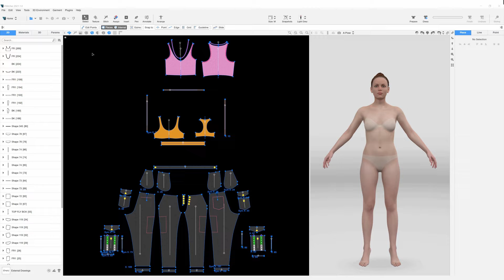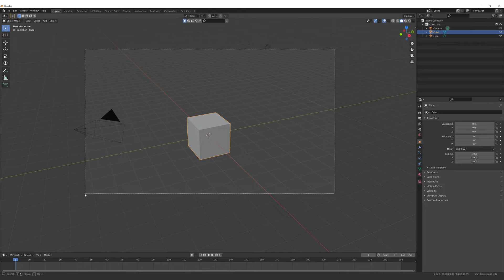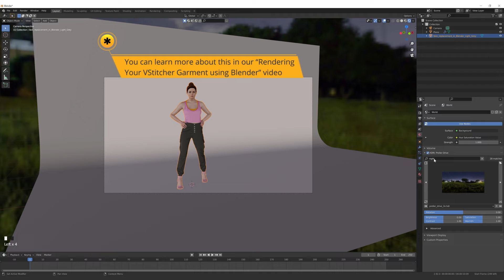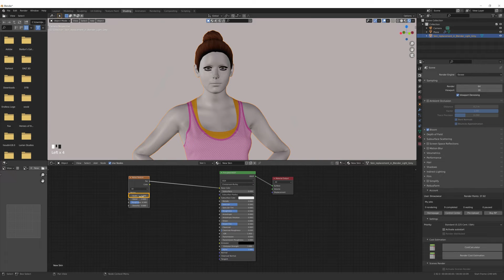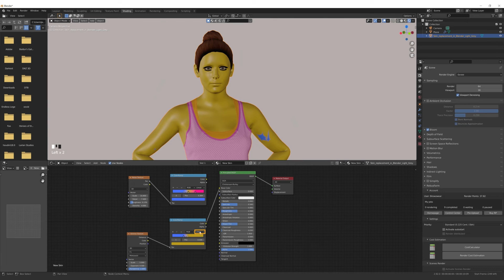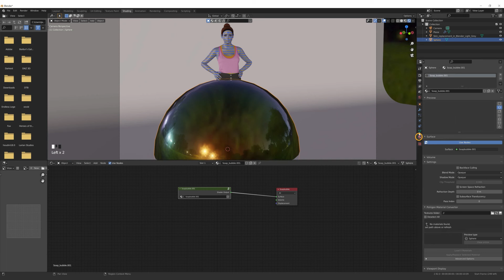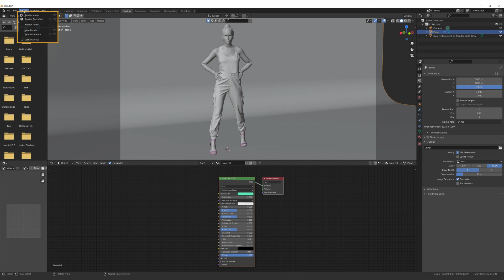Spotlight On: Skin Material Replacement in Blender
There are endless possibilities when it comes to showcasing your 3D garments, one being the avatar that you are using. We thought to inspire you with some useful tips on how to enrich your creative process by experimenting with different types of skin materials for your avatar, using Blender.

In this video, we’ll show you how to replace Olivia’s skin material with a variety of colors and textures as well as applying them to different parts of the body such as her hair, eyelashes, and eyes. We’ll start by exporting a pre-made file from VStitcher to Blender as an OBJ or FBX file, and ensure the avatar is rotated to a stand-up position before beginning the creative process.

With Blender’s Principled BSDF shader, you can replace the skin material with a solid color and tweak the color, metallic properties, glossiness, and more to achieve a variety of eye-catching results. You’ll also be able to experiment with and combine different nodes such as Noise Texture, Color Ramp, and Voronoi Texture to create new, unique types of textures.